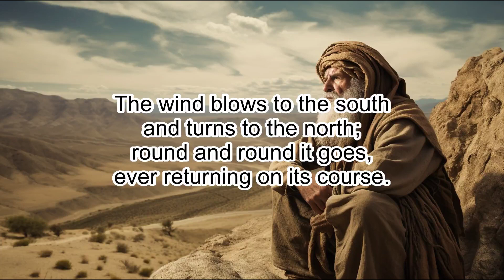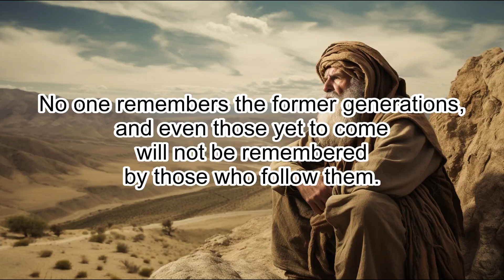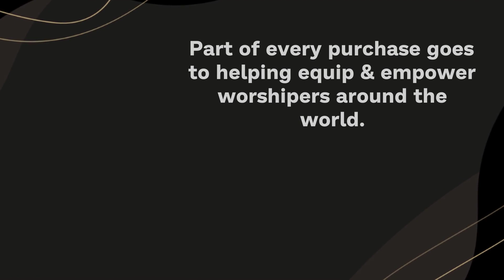Ecclesiastes 1: The Futility of Earthly Pursuits - Clear & Engaging Audio Bible Reading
Delve into the deep themes of Ecclesiastes 1 with this clear and engaging audio recording. Follow King Solomon's reflections on the futility of our earthly pursuits, the cycles of life and death, and the never-ending search for meaning. Perfect for study, reflection, or meditation, immerse yourself in this thought-provoking chapter and let the Scriptures come alive.

ECCLESIASTES 1

1 The words of the Teacher, son of David, king in Jerusalem:

2 “Meaningless! Meaningless!”
says the Teacher.
“Utterly meaningless!
Everything is meaningless.”

3 What do people gain from all their labors
at which they toil under the sun?

4 Generations come and generations go,
but the earth remains forever.

5 The sun rises and the sun sets,
and hurries back to where it rises.

6 The wind blows to the south
and turns to the north;
round and round it goes,
ever returning on its course.

7 All streams flow into the sea,
yet the sea is never full.
To the place the streams come from,
there they return again.

8 All things are wearisome,
more than one can say.
The eye never has enough of seeing,
nor the ear its fill of hearing.

9 What has been will be again,
what has been done will be done again;
there is nothing new under the sun.

10 Is there anything of which one can say,
“Look! This is something new”?
It was here already, long ago;
it was here before our time.

11 No one remembers the former generations,
and even those yet to come
will not be remembered
by those who follow them.

12 I, the Teacher, was king over Israel in Jerusalem.

13 I applied my mind to
study and to explore by wisdom all that is done under the heavens. What a
heavy burden God has laid on mankind!

14 I have seen all the things that are
done under the sun; all of them are meaningless, a chasing after the wind.

15 What is crooked cannot be straightened;
what is lacking cannot be counted.

16 I said to myself, “Look, I have increased in wisdom more than anyone who
has ruled over Jerusalem before me; I have experienced much of wisdom and
knowledge.”

17 Then I applied myself to the understanding of wisdom, and also
of madness and folly, but I learned that this, too, is a chasing after the
wind.

18 For with much wisdom comes much sorrow;
the more knowledge, the more grief.